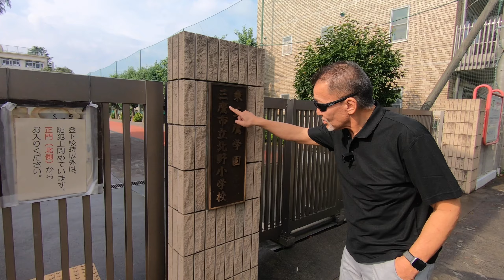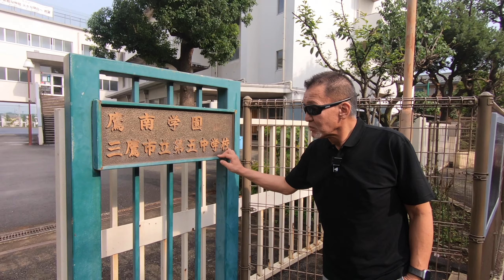蝶野正洋訪問【市長登場】懐かしの地～三鷹を訪問してみた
★蝶野正洋着用アイテム

★蝶野正洋オリジナル アパレルブランド
ARISTRIST（アリストトリスト）：